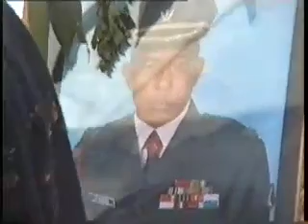Shamanic Funeral Ritual - 1993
This is a short part of the three day 'pae lava' or memorial ritual for a dead person among the Gurungs of central Nepal.
It was filmed in Noledada village in 1993 by Alan Macfarlane. For more on the Gurung background and other materials, please

All revenues to World Oral Literature Project